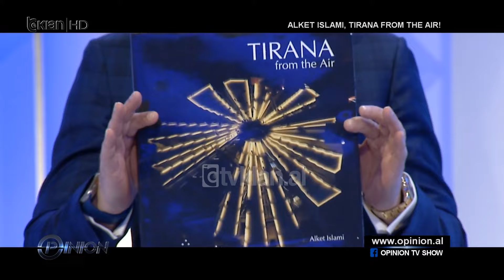Opinion - Alket Islami, Tirana from the air!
Alket Islami ka mbushur 30 vjet që fluturon mbi qiejt e Shqipërisë. Së fundmi ai ka bërë një dokumentar të titulluar, “Tiranë from the air”. Një dokumentar me foto dhe video që prej vitit 1994 e deri në 2024. Islami e ka promovuar të mërkurën dokumentarin e tij, ndërsa këtë të enjte ishte në Opinion në një intervistë.